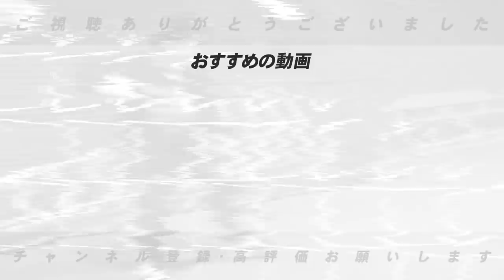小林選手の一部報道について高木豊が物申す！！